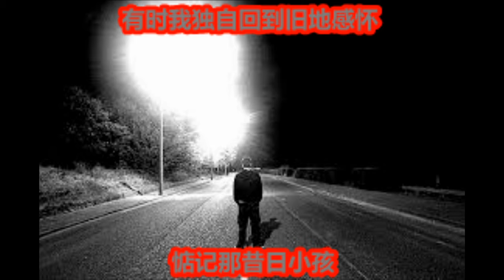xin jia po pai lyrics fmv (2019)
this is an updated version of the previous mv